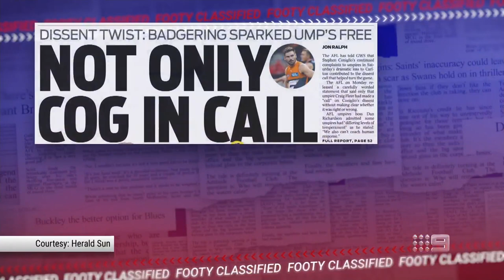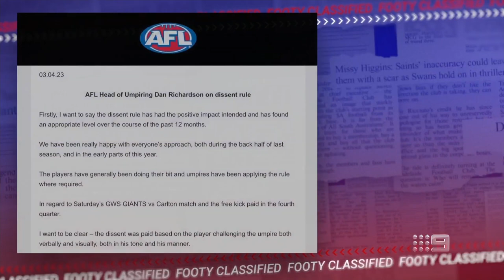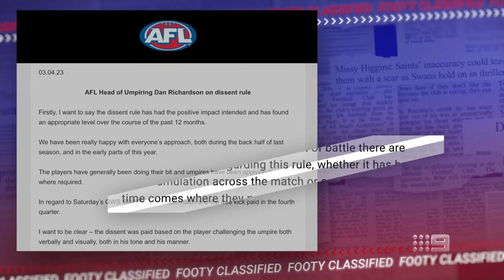Umpire dissent mess exposes lack of leadership at the AFL - Footy Classified | Footy on Nine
Footy Classified's team reacts to the continued fallout from the umpire dissent saga, after GWS' Adam Kingsley defended Stephen Coniglio, following reports he had been penalised for consistently complaining to umpires.